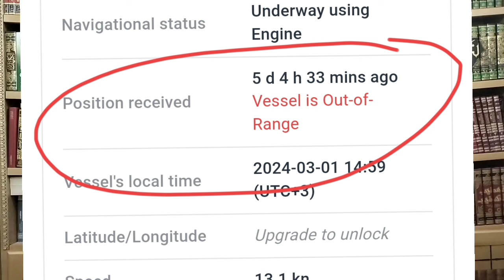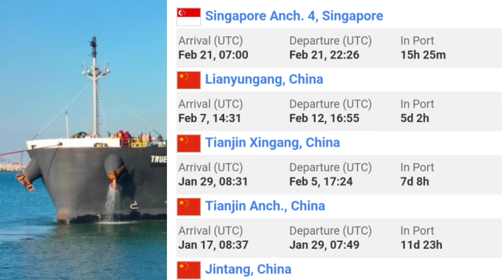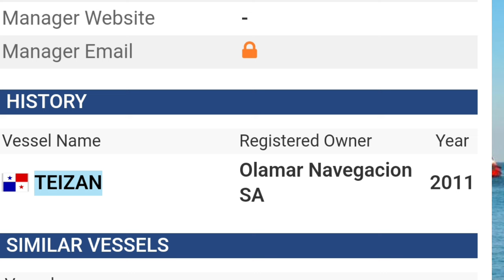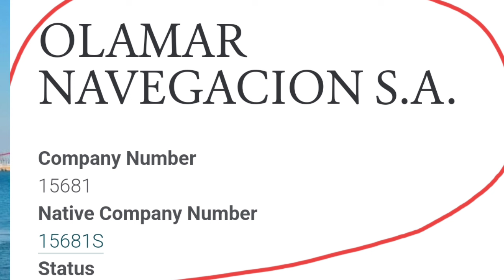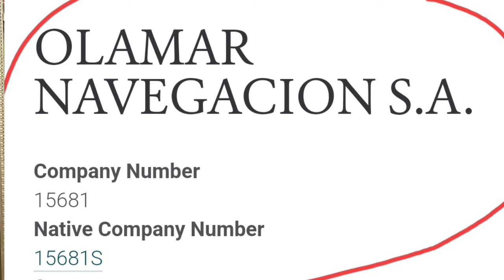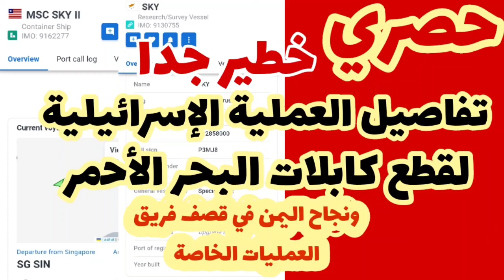عاجل-تدمير سفينة أمريكية في خليج عدن وكشف صلاتها السرية..